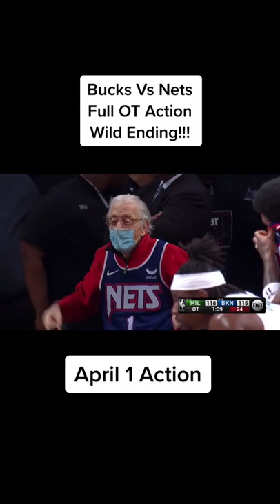Bucks Vs Nets Full OT Action